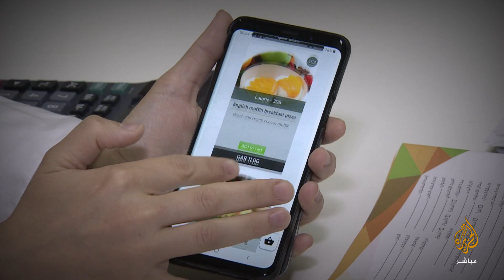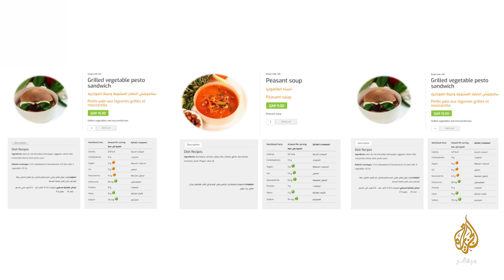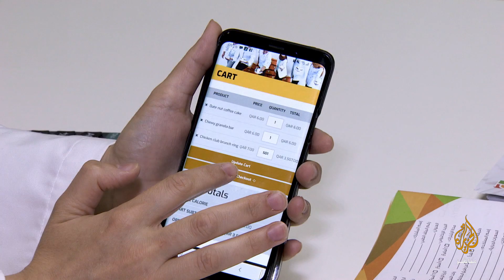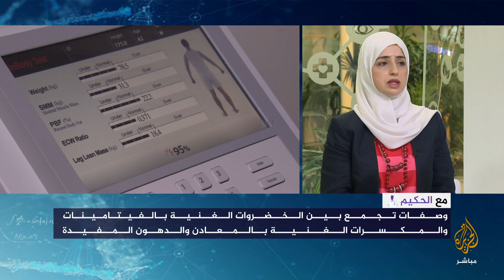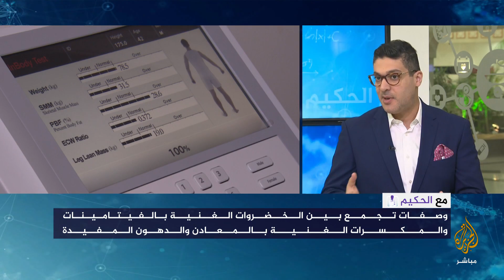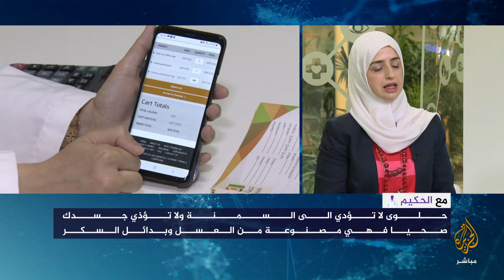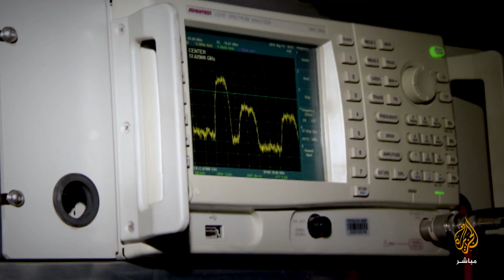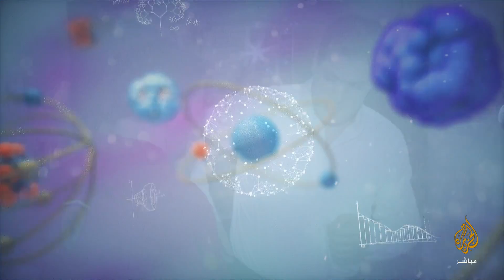رشاقتك بعد رمضان … كيف تحافظ عليها؟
حلويات العيد قد تضيع مجهودك طوال رمضان لخسارة الوزن! في هذه الحلقة يطلعك فريق متكامل من اختصاصيات التغذية بالمستشفى الأهلي على كيفية النجاة من هذا الفخ.